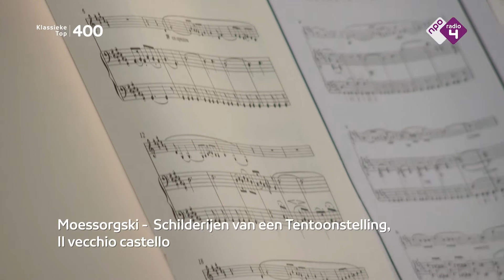Il vecchio castello - Mussorgsky | Femke Steketee, saxophone & Tobias Borsboom, piano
Il vecchio castello (The Old Castle) from Pictures at an Exhibition by Modest Mussorgsky for alto saxophone and piano. Arranged and played by Femke Steketee and Tobias Borsboom. Livestream concert for NPO Radio 4, October 2020.